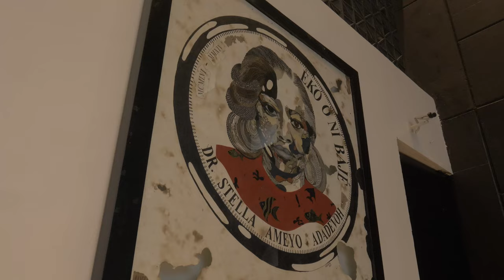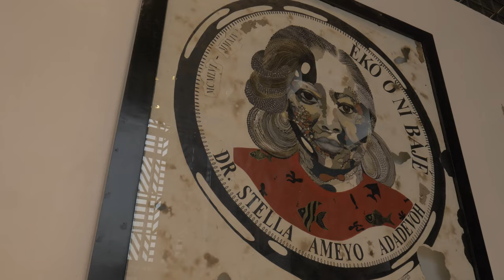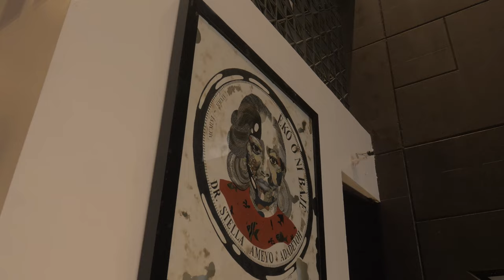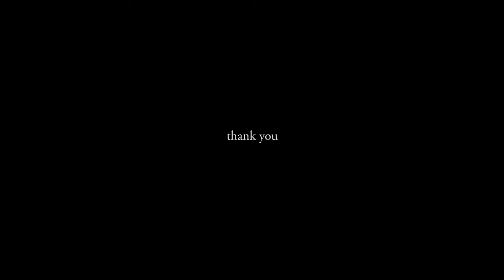The Artist's Algorithm 'Artist Talk'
Artist, Modupeola Fadugba in conversation with renowned Journalist, Lola Ogunnaike. Full length recording